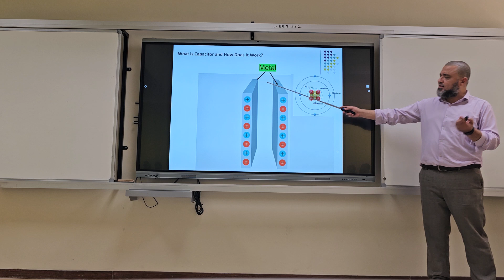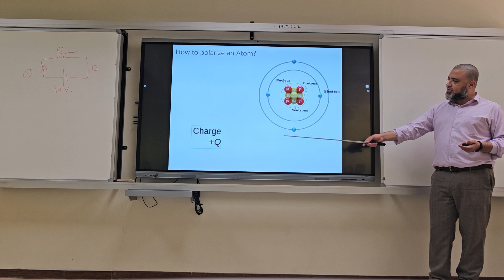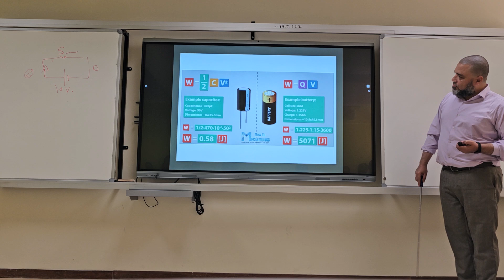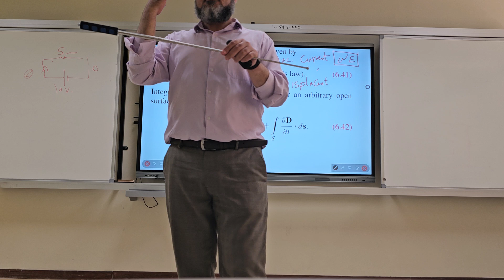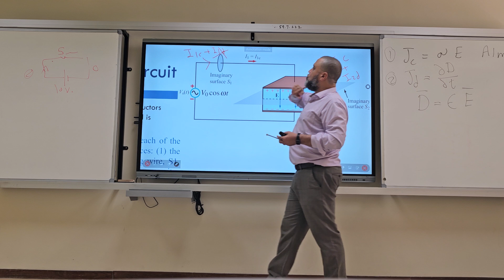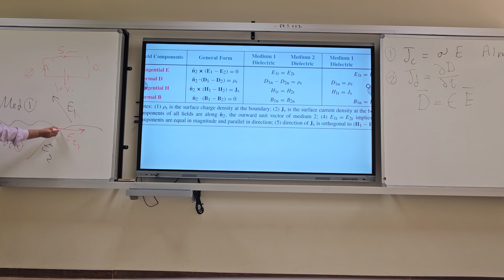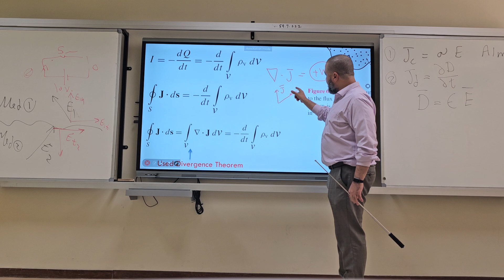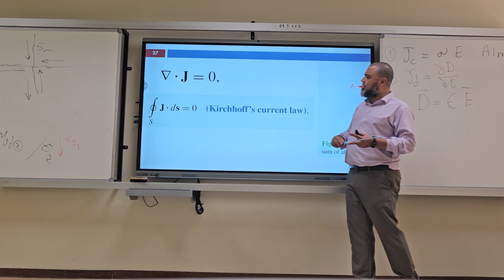Displacement Current and Charge/Current Continuity Relation (Sec 6.7- 6.9)